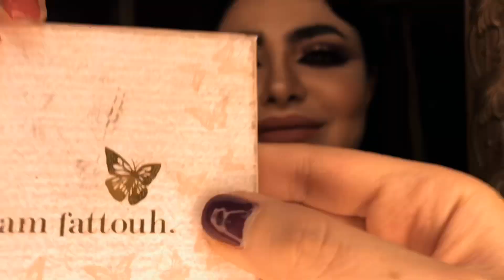Haifa Wehbe makeup transformation مكياج هيفا وهبي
Get A makeup like Haifa Wehbe